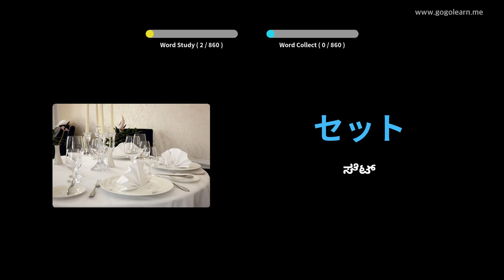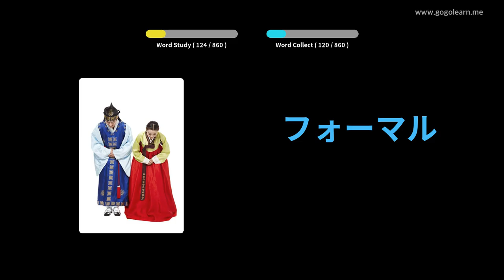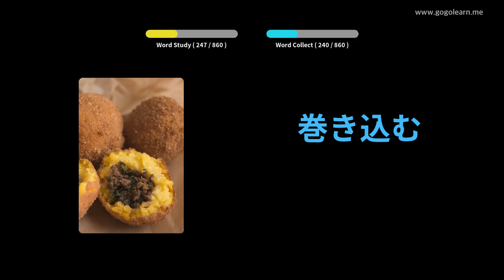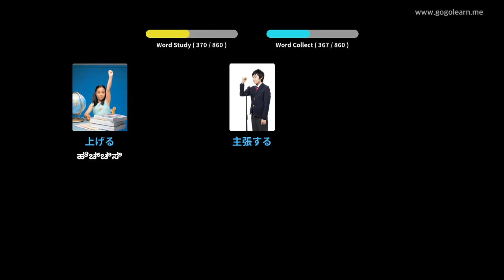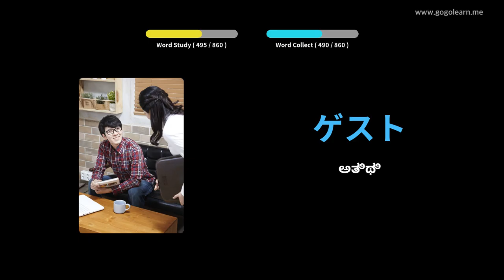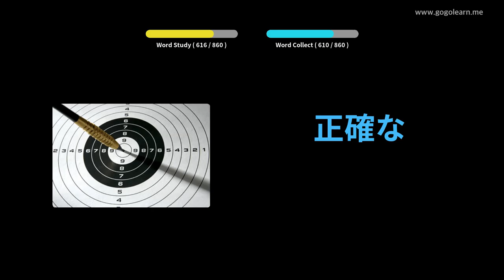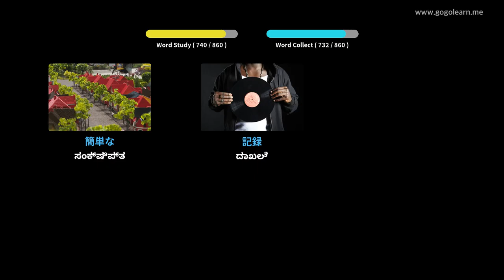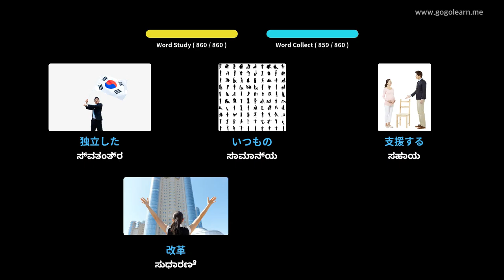ಜಪಾನೀಸ್ ಶಬ್ದಕೋಶ ಮಧ್ಯಮ ಶಾಲೆ | Golearn